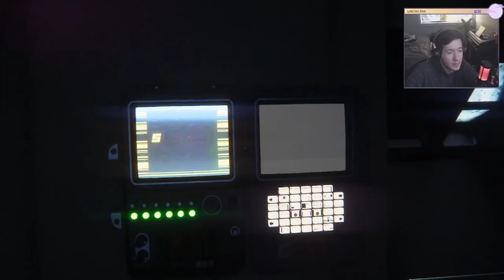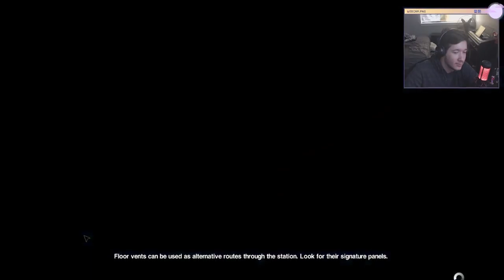YOUR EVERYDAY WORKING JOE | Alien: Isolation (Part 2)